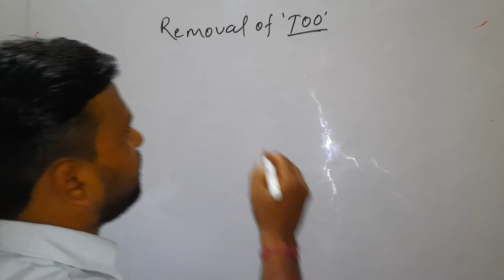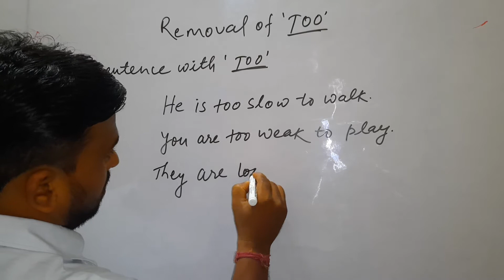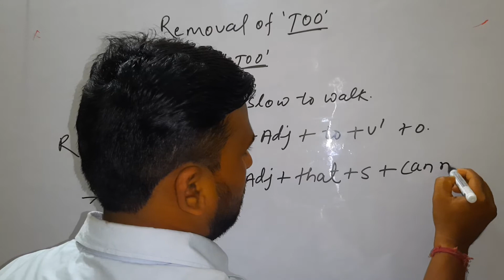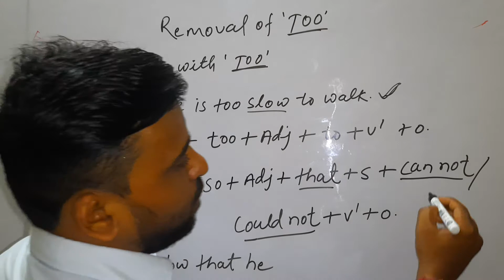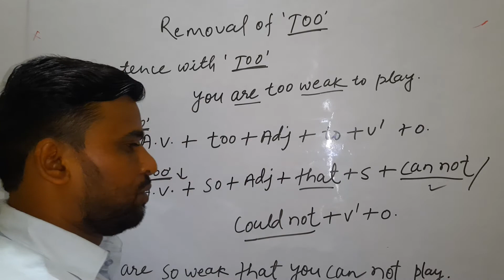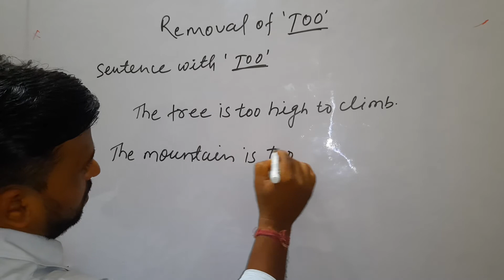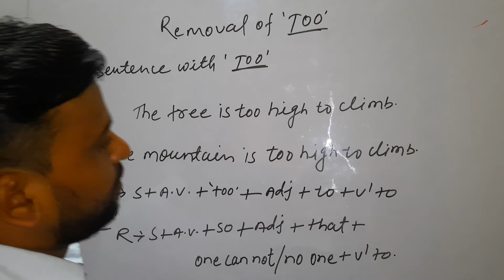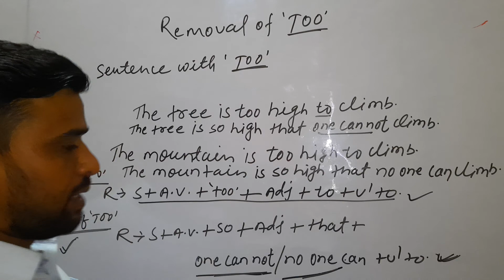Removal of Too in English grammar।।Removal of Too trick।।Removal of too kaise kren।।Removal of Too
शुरुआत से Tense(काल) कैसे सीखें|vakya banana kaise sikhe|Spoken English practice|Tenses kaise sikhe

LS ENGLISH